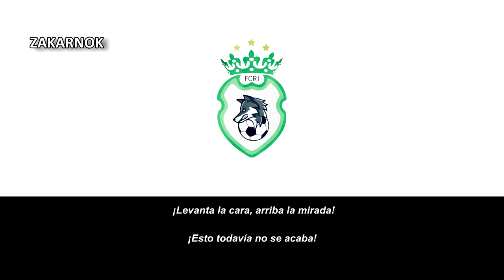Himno del Real Independiente de La Providencia Siglo XXI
Página oficial del club:
El FC Real Independiente es un equipo de fútbol mexicano con sede en La Providencia Siglo XXI y fue fundado en 2013.